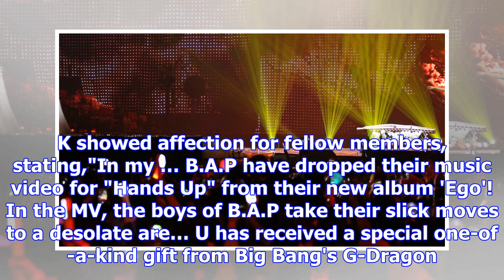Ymc entertainment to manage wanna one until they disband at the end of 2018 | allkpop.com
TRENDING BTS have moved into new dorms!An insider told Sports Seoul, "BTS have moved into Hannam THE...